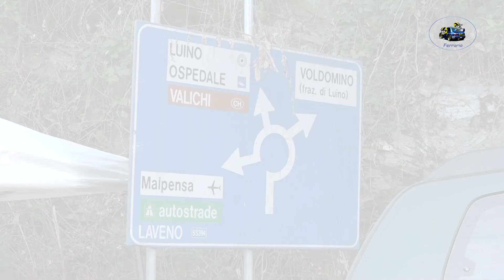Slalom Luino Montegrino 2023 CLIP DAVIDE TIZIANI by Ferrario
I migliori passaggi esterni  di DAVIDE TIZIANI su Suzuki Swift durante lo Slalom Luino Montegrino 2023.